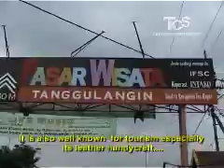Sun Rises At Porong - Part 1 A Glimpse of Sidoarjo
Part #1 of 30 minutes video made by TCS Team (Sun Rises At Porong/SRAP). The Film is about mudflow disaster in Porong Sidoarjo, East Java, Indonesia. Since first gush out in May 29, 2006 had suffered more than 20.000 peoples and still threat more potential victims in the surrounding area. For acknowledgments please refer to part #8.